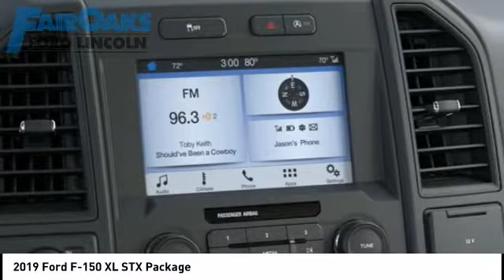2019 Ford F-150 T191231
2019 Ford F-150 XL STX Package

Velocity Blue Metallic 2019 Ford F-150 XL STX Package 4WD 10-Speed Automatic 2.7L V6 EcoBoost Price includes: $2000 - F-Series Retail Customer Cash. Exp. 07/06/2020 $250 - Retail Bonus Customer Cash. Exp. 07/06/2020 $750 - Bonus Customer Cash. Exp. 07/06/2020 $750 - Ford Credit Retail Bonus Customer Cash. Exp. 07/06/2020